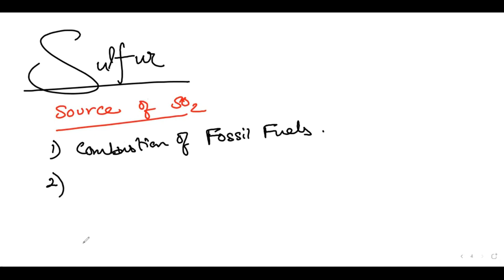Nitrogen and Sulfur (Complete)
Nitrogen and Sulfur